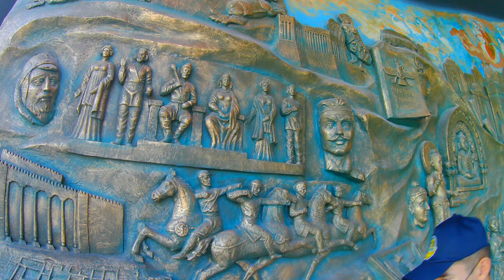Tashkent City Uzbekistan park 2 part